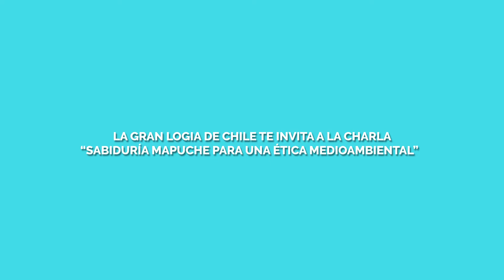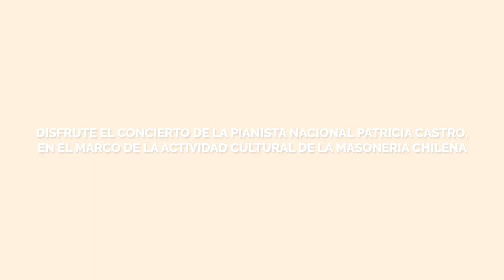Ventana Cultural del 24 al 28 de abril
La Gran Logia de Chile lo invitan esta semana a ser parte de una nueva Ventana Cultural, que se realiza especialmente para todos los hermanos.